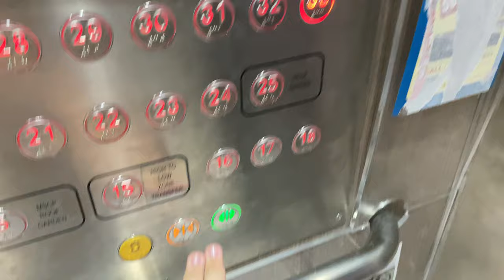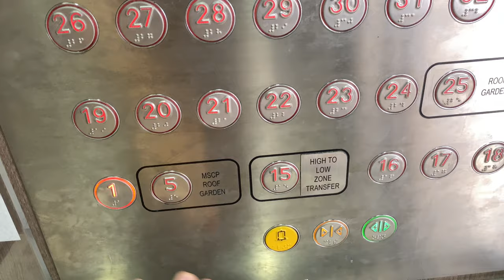IFE METIS-HS MR @ 638A SENJA CLOSE [HIGH ZONE SERVING 16 TO 33]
Typical high-speed IFE found in places such as Dawson (trust me, HDB literally spammed IFE METIS-HSes in this area. Awesome to ride but that means monotony...)

Did you even expect Hitachi to do the high rise installations here? Surprise! All is taken by both IFE and EM (as Shenyang Brilliant). This might mean the last batch of installations Chevalier has done before EM takes over as the supplier of lifts for HDBs.